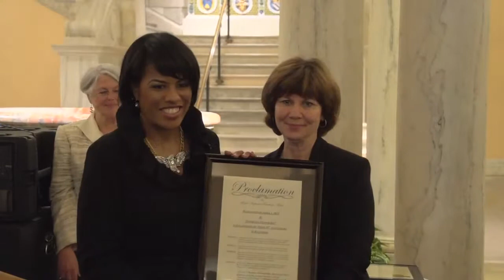Hispanic Heritage Month Celebration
Mayor Rawlings-Blake Celebrates Hispanic Heritage Month